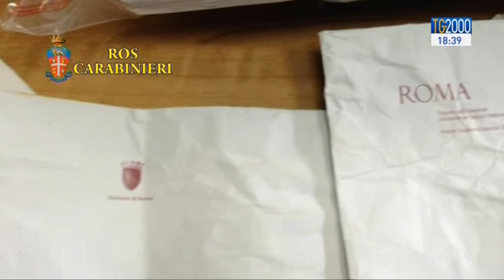Mafia Capitale: gli sviluppi dell'inchiesta e l'intervista a Mons. Feroci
ADESSO PASSIAMO AGLI SVILUPPI DELL’INCHIESTA SULLA MAFIA ROMANA. MENTRE SI SVILUPPA IL TIMORE DI INFILTRAZIONI ANCHE IN REGIONE, IL PREFETTO NON ESCLUDE LA POSSIBILITA’ DI SCIOGLIERE IL COMUNE DI ROMA PER INFILTRAZIONI MAFIOSE. LO RICORDIAMO, PERFINO LE EMERGENZE SOCIALI COME L’IMMIGRAZIONE ERANO UNA MINIERA D’ORO PER QUESTA CUPOLA CRIMINALE. IL SERVIZIO DI PIERLUIGI VITO E A SEGUIRE IL COMMENTO DI MONSIGNOR ENRICO FEROCI, DIRETTORE DELLA CARITAS DI ROMA, IN PRIMA LINEA NELL’AIUTO A PROFUGHI E IMMIGRATI.